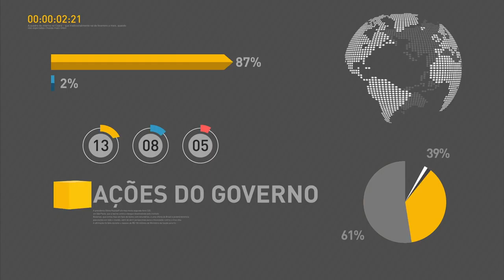Presidente Michel Temer dá posse a Carlos Marun na Secretaria de Governo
REPÓRTER NBR - 15.12.17: O deputado federal Carlos Marun é o novo Ministro-chefe da Secretaria de Governo da Presidência da República. Ele foi empossado pelo presidente Michel Temer, para assumir a pasta em substituição a Antonio Imbassahy.